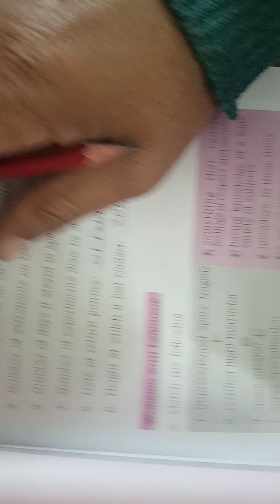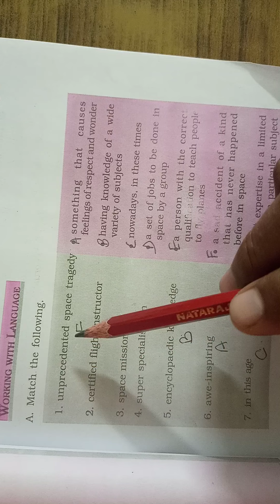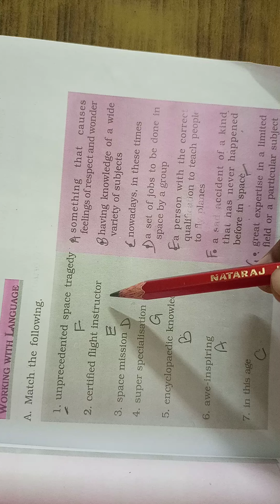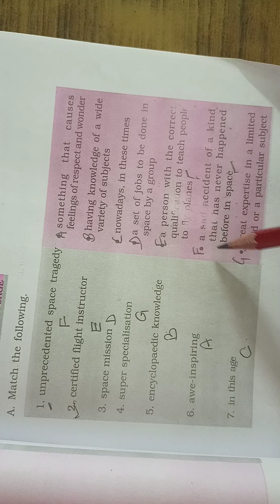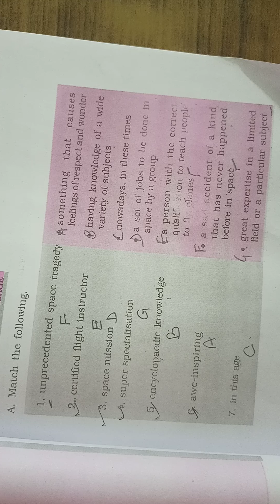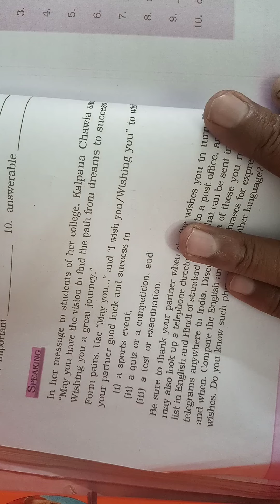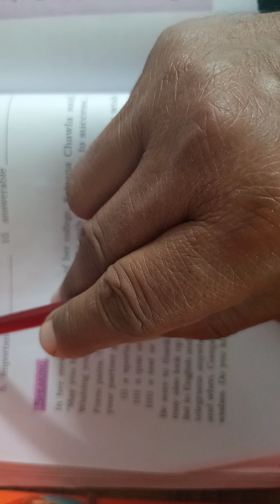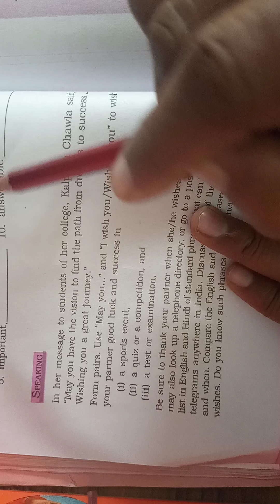CLASS 6 ENGLISH 19 12 2020